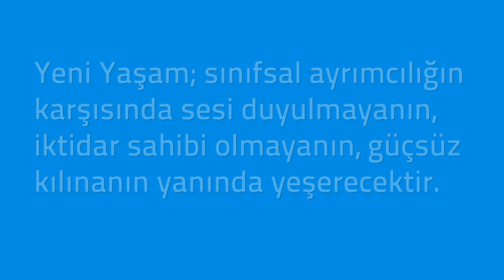Halkların ve Değişimin Adayı Selahattin Demirtaş